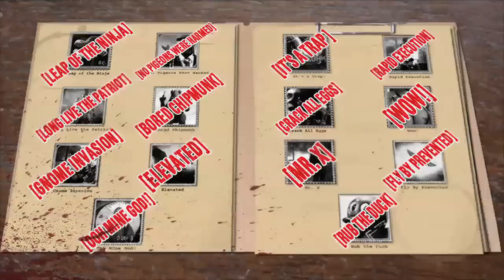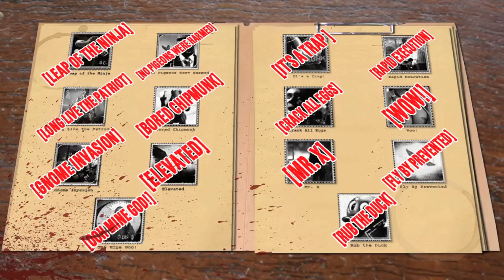Hitman Sniper Challenge: Rapid Execution guide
Hitman Sniper Challenge: Rapid Execution guide: Hitman: Sniper Challenge is a unique assassination mission given away free with pre-orders of Hitman: Absolution. Here's how to complete the Rapid Execution challenge in Hitman: Sniper Challenge.

Tags: hitman sniper challenge "hitman sniper challenge" "sniper challenge" wow "wow challenge" "Hitman Absolution" "Hitman Absolution gameplay"  Hitman Absolution guide help secrets secret Walkthrough Square Enix "square enix" "IO Interactive" io interactive games Playstation Xbox360 PC Sony Microsoft Gameplay Ps3 Playthrough